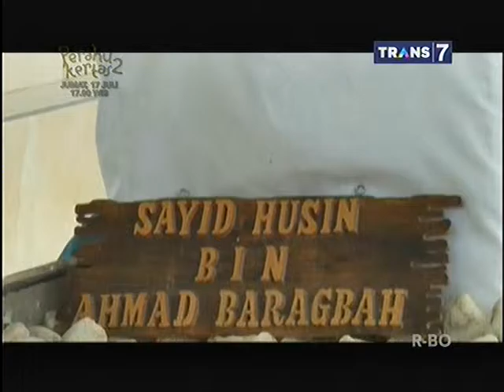Mister Tukul Jalan Jalan Eps Islam Di Jambi Seberang Part 4